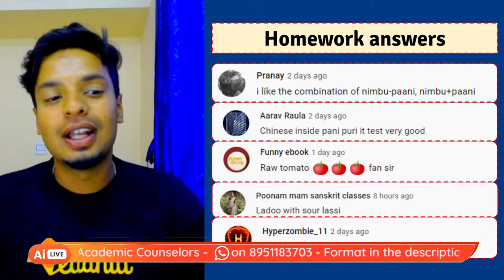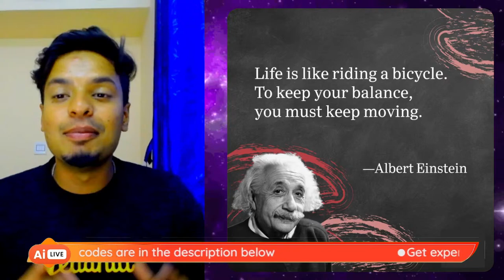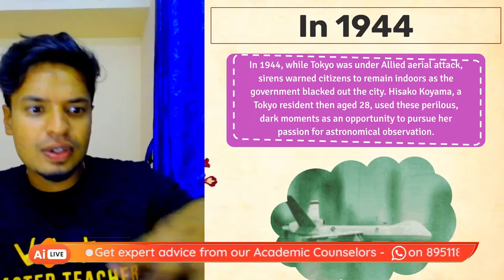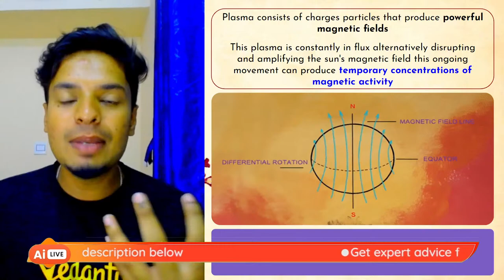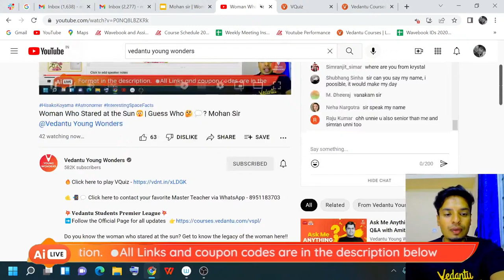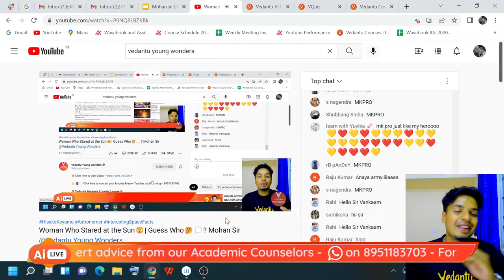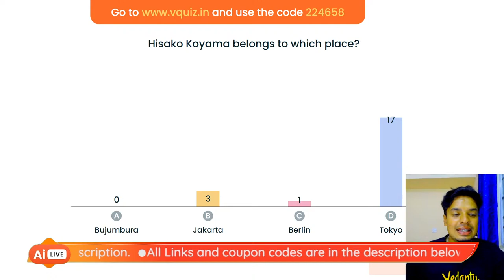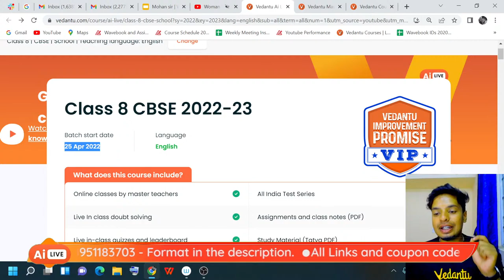Woman Who Stared at the Sun😯| Guess Who​🤔​💭​​? Mohan Sir @VedantuJunior​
Do you know the woman who stared at the sun? Get to know the legacy of the woman here!!  In this awesome session, Your favorite Master Teacher Mohan Sir is here to share all about the “Woman Who Stared at the Sun ”! Don’t Miss it!.